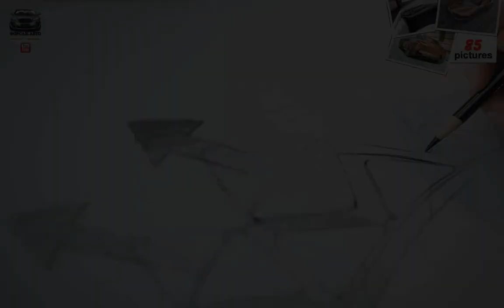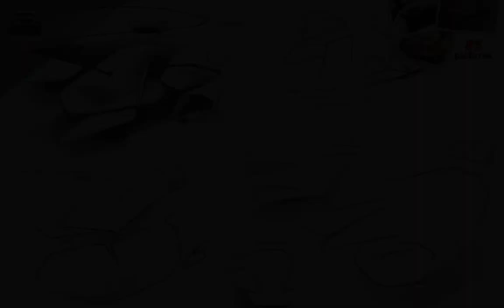BMW Vision Next 100 Concept ( 2016 )